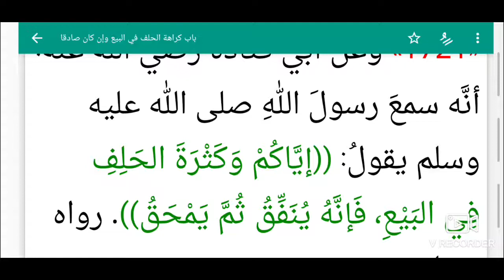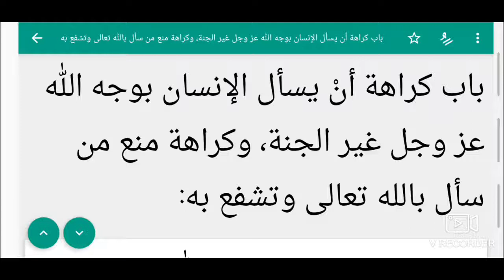S5 Ep 50 Riyad Swalihina